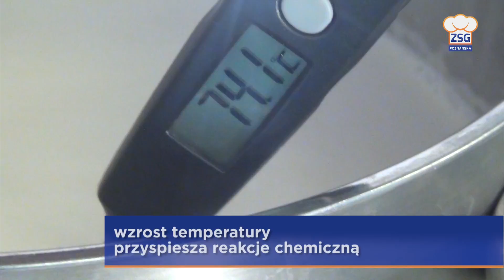Chemia w kuchni i jedzeniu - konkurs 30-lecie ADAMED.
Konkurs chemiczny pt.: "chemia w kuchni i jedzeniu"